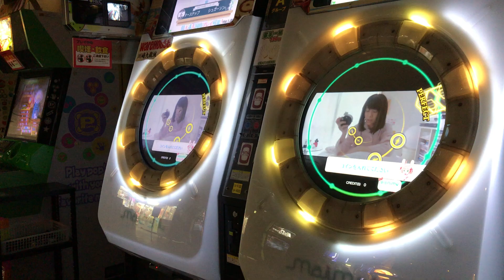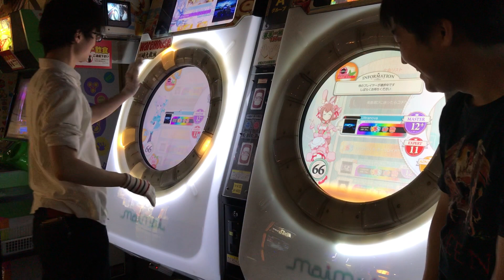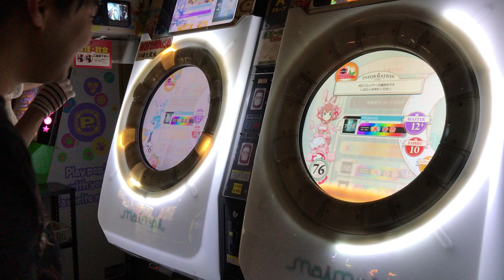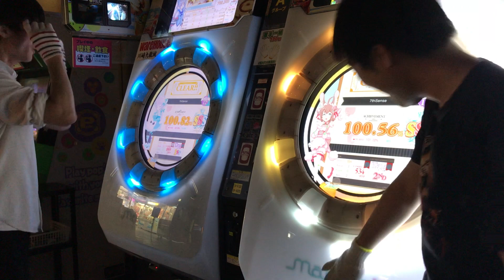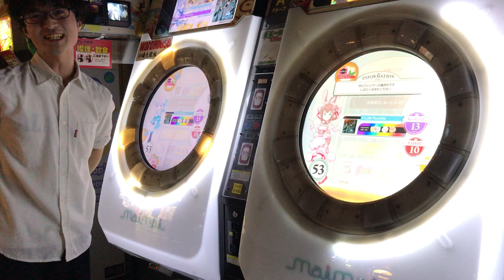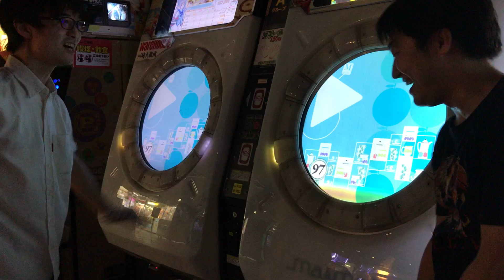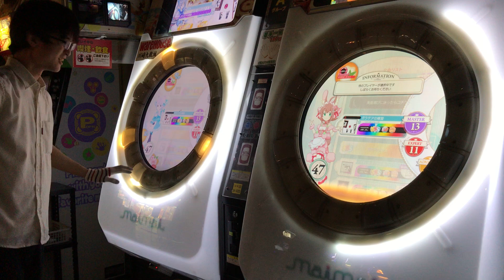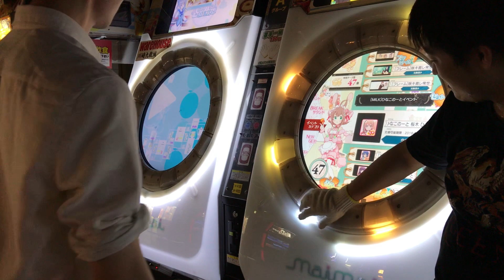[あんそVSいんぱるシリーズ] 【直撮りmaimai】 2018年1発目のVSから大事故連発！ (Player:Anthoney,いんぱる)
あけましておめでとうございます(大遅刻)

あんそVSいんぱるシリーズ第18弾！！！！！！！
景気よく高難度で本気のバトル！やっていきたいと思います！

〇選曲方法
・1,2曲目:Lv12+縛りランダム選曲
・3,4曲目:Lv13縛りランダム選曲
・引き直しは無し

Player
前:Anthoney (twitter→@DJ_CELICA)
奥:いんぱる

…Ultranova見飽きた方ごめんなさいw